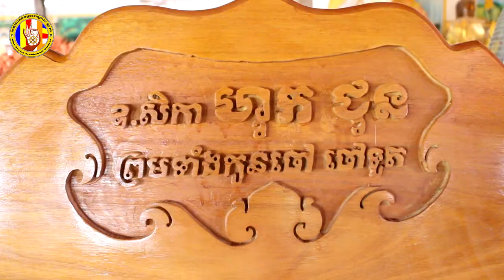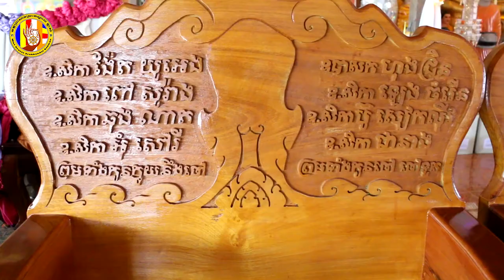ពិធីប្រគេនគ្រែធម្មាសននិងភត្តដល់សង្ឃ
ហ្វេសប៊ុក
Chan_Sochun ចាន់_សុជន វត្តប្រាសាទស្រះកណ្តាល_#(ខ្ចាស់)